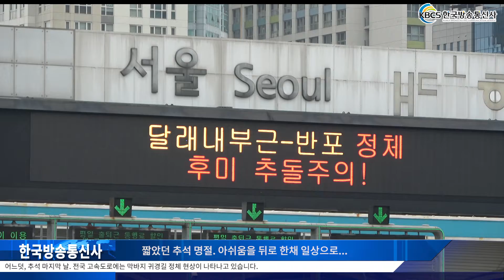짧았던 추석 명절. 아쉬움을 뒤로 한채 일상으로...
어느덧, 추석 마지막 날. 전국 고속도로에는 막바지 귀경길 정체 현상이 나타나고 있습니다.

추석 연휴 마지막 날인 오늘 고향을 찾았다가 서울, 경기 수도권으로 돌아오는 귀경차량이 서서히 몰리면서 정체가 시작되는것으로 보입니다.

추석 기간 동안 오랜만에 만난 가족들과 함께 송편을 빚으며 담소를 나누고 돌아가신 분들에게 인사를 하기위해 산소에 들리며 절을 하고옛 추억을 되살리며 시골의 공기를 마셨던 이번 추석. 넉넉한 고향의 정을 느끼고 왔지만, 유독 짧았던 연휴가 내심 아쉽습니다.

시민들은 짧지만 달콤했던 고향에 대한, 아쉬움을 뒤로 한 채 일상으로 돌아갈 채비를 합니다.

서울, 경기 등 수도권으로 돌아가는 귀경길 정체는 밤 11시쯤 해소될 것으로 보이며 한국도로공사는 "연휴 마지막 날 오후 시간대 막바지 귀경차량으로 혼잡할 것으로 예상, 되지만 평소 주말 수준일 것"이라고 밝혔습니다.

한국방송통신사에서 안명진 기자입니다.